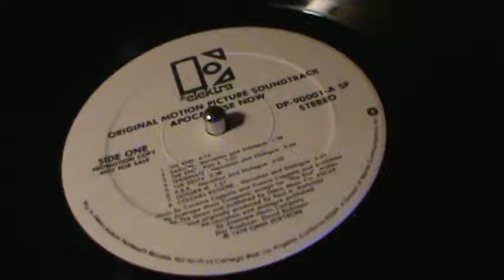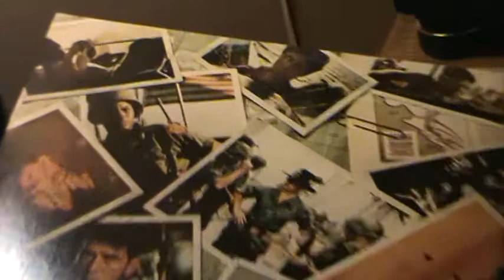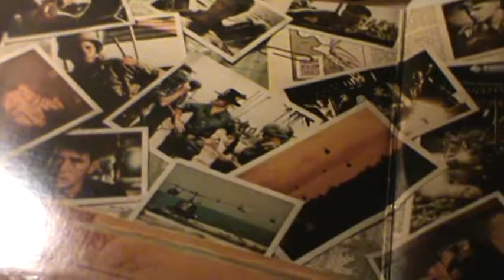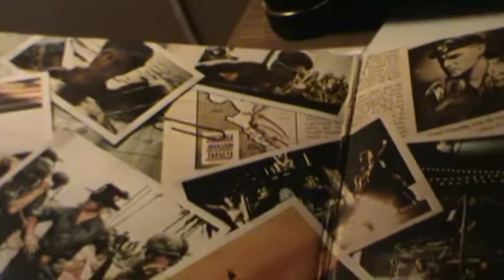Apocalypse Now / The End......... * ( ROTOR WASH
A clip from the 70's film, "Apocalypse Now" with Martin Sheen,
Marlon Brando,Robert Duvall and multiple cast..This was used with The Doors song, "The End" ..
   Hope you enjoy, and Keep playing the music !